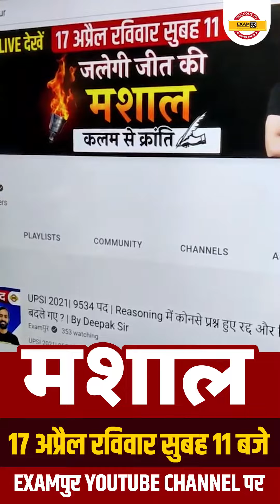जलेगी जीत की मशाल | कलम से क्रांति | BIG SURPRISE | LIVE देखें 17 अप्रैल सुबह 11 बजे | KULJEET SIR